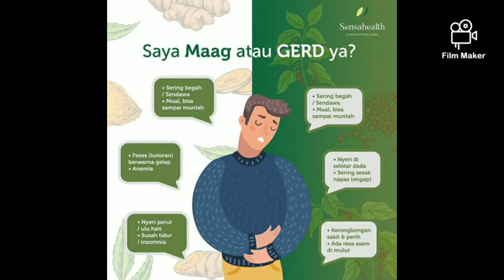Podcast - Pengalaman Menderita GERD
Berikut ini pengalaman saya selama menderita penyakit GERD